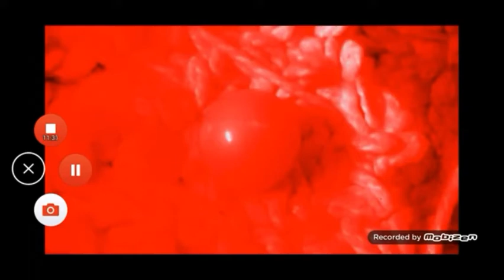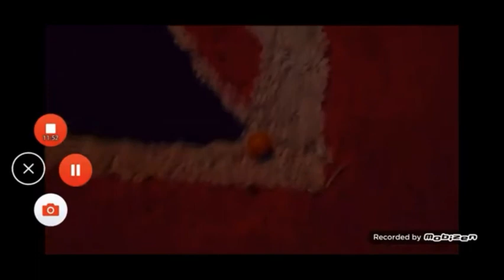HBO Intro Bloopers 12 HBO Invaders Of The Studio (Sneak Peek)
Sunny & Blue Marble’s Argument.